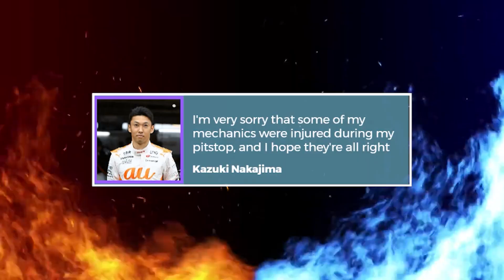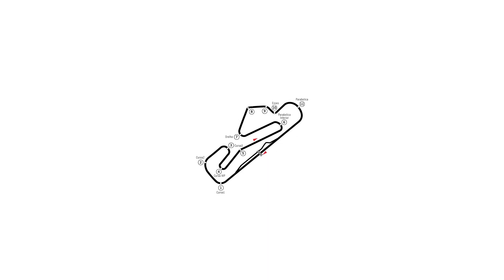INSANE Moments Of Pit Lane DRAMA In F1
Have you seen a pit stop crew take their time with a car? F1 pit stops are among the most dramatic and thrilling aspects of a Grand Prix. While drivers work hard on the circuit to win, this effort is all too often undone by a vital component of Formula 1 racing: pit stops.